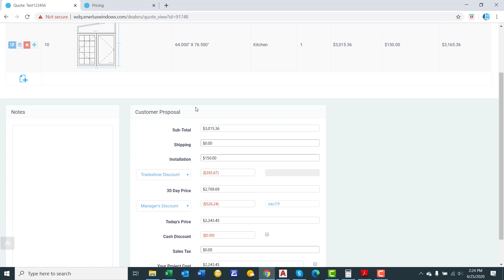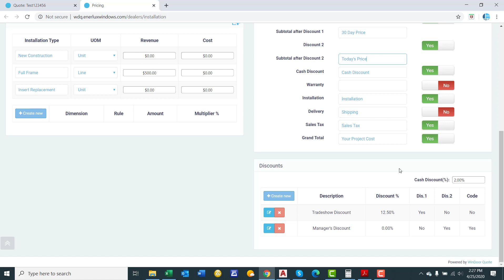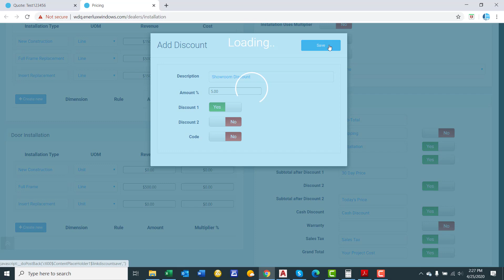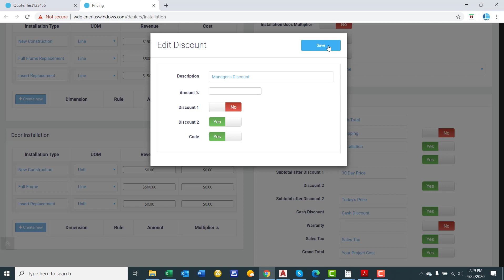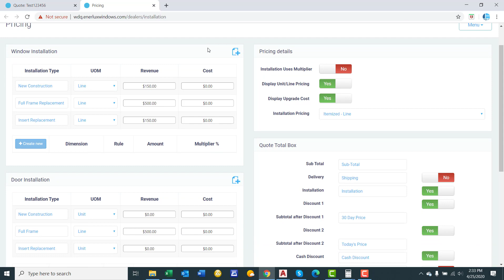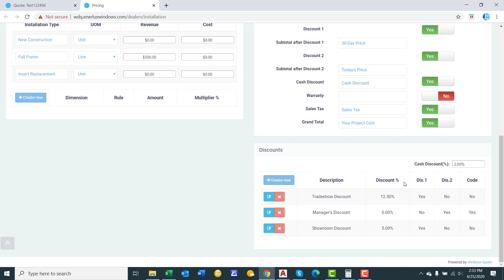Dealer Pricing Presentation Setup